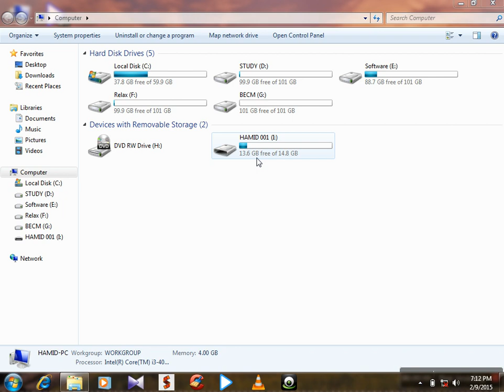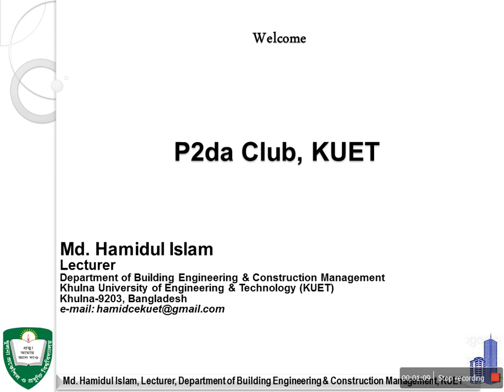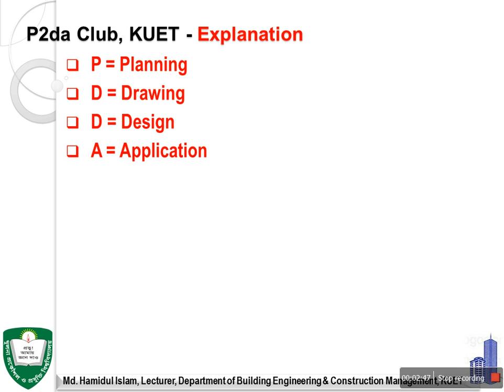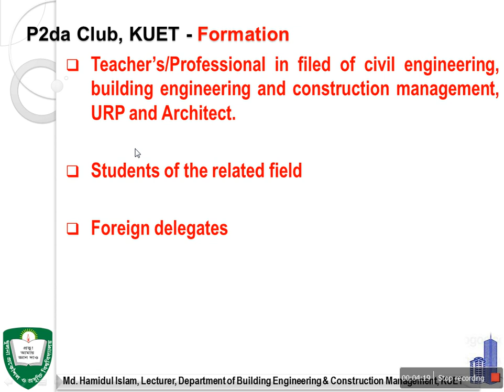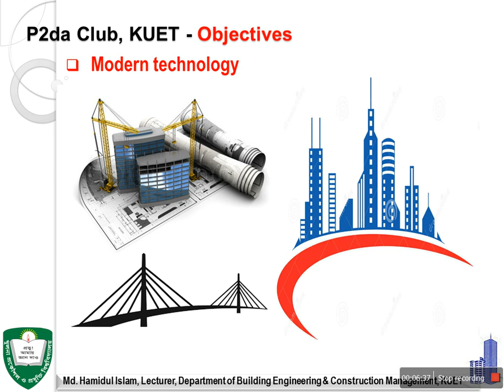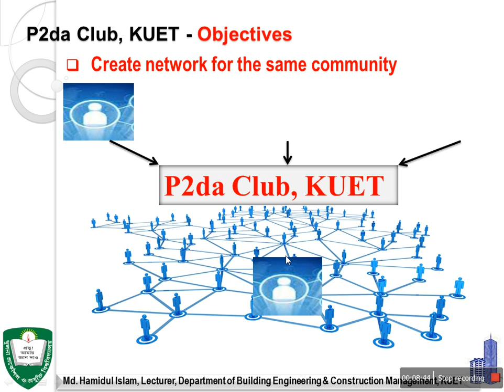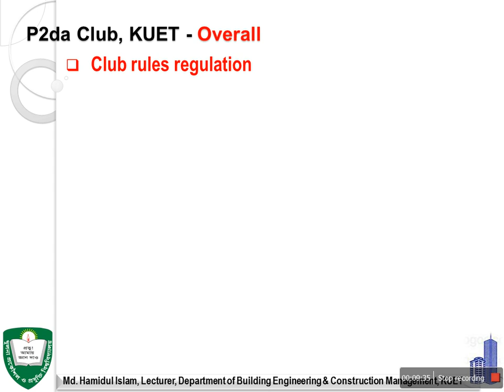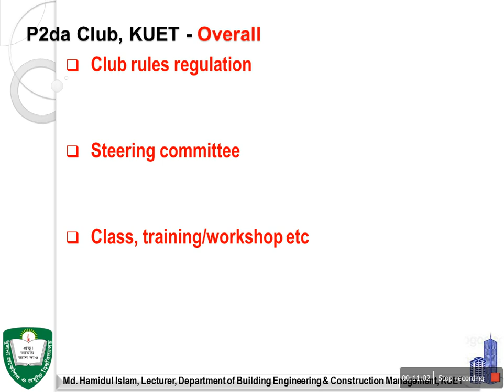Introduction P2da Club, KUET Lec Md Hamidul Islam, Lecturer, Dept of BECM, KUET